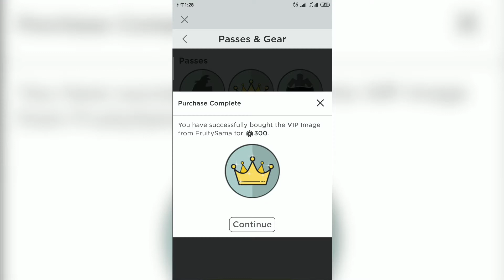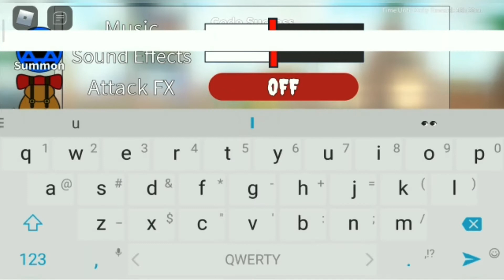NEW CODE GET FREE GEMS 💎💎💎💎💎 ALL STAR TOWER DEFENSE 2021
All start tower defense new code 2021